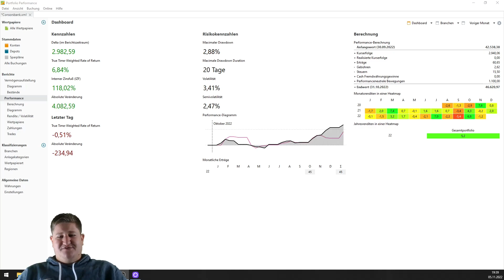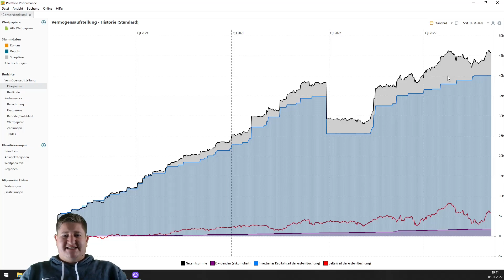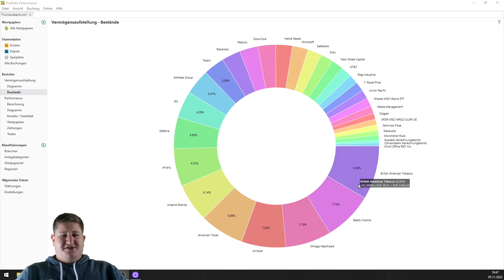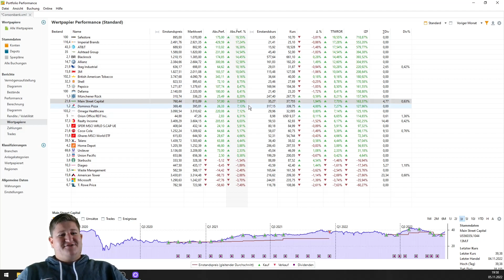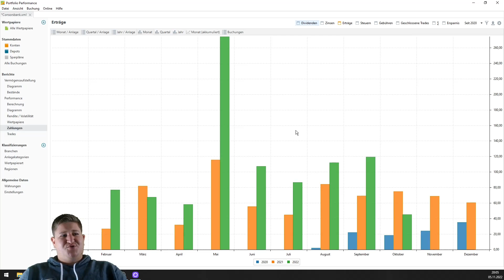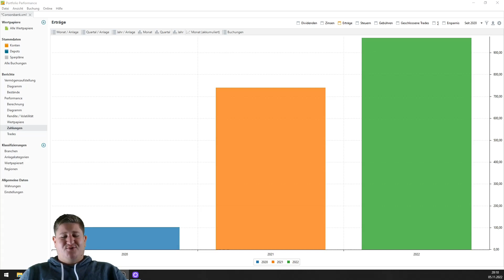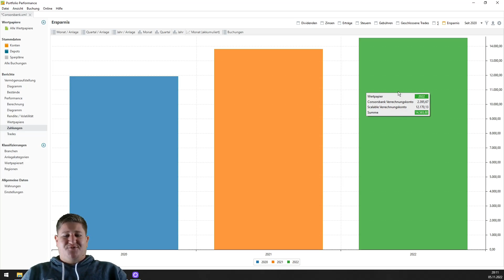Depot Update | Oktober 2022 | 6,8% | Neuer Rekordwert | 4.000€ Wachstum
Der Oktober war mal wieder ein guter Monat. Mein Depot steht auf Jahressicht wieder im Plus. Das Depot hat einen neuen Rekordwert erreicht und mit dem November und Dezember folgen noch zwei starke Dividendenmonate, sodass die 1.000€ Dividende bald erreicht sind.

0:00 - Überblick
1:22 - Wertentwicklung
2:03 - Sparpläne und Einmalkäufe
4:37 - Gewinner und Verlierer
7:45 - Dividenden
11:26 - Investition